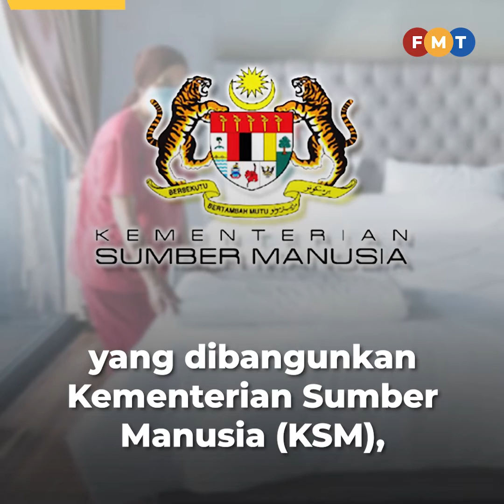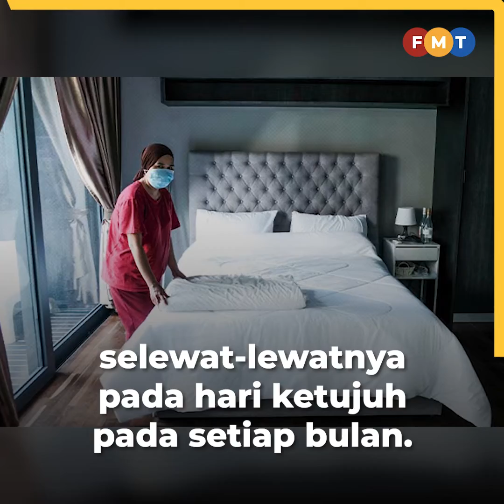Indonesia guna e-wages kesan majikan culas bayar gaji ‘amah’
Majikan yang culas membayar gaji pembantu rumah asing akan dikesan segera menerusi sistem penggajian pekerja asing "e-wages" yang dibangunkan Kementerian Sumber Manusia (KSM), bagi menerapkan ketelusan dan mengelak manipulasi urusan pembayaran gaji.